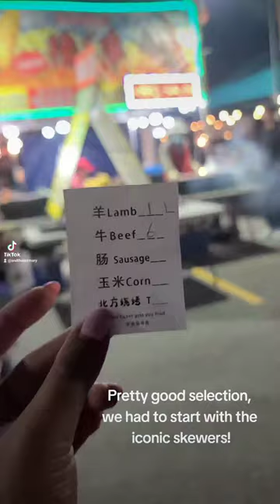The Lucky Lion Night Market in Markham ~ Asian Street Food Vlog 🦁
Summer means its time to go to night markets! Went to the LuckyLionNightMarket with my friends and it was so much fun. Really enjoyed the food and vibe!